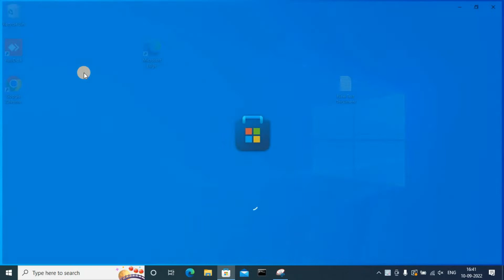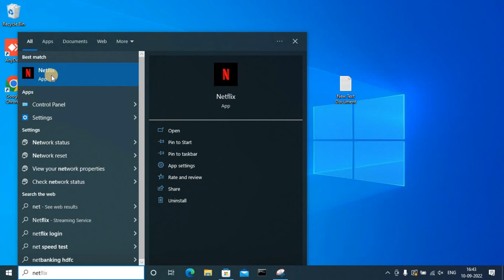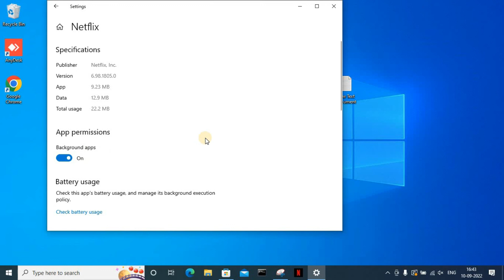how to download install apps and game in laptop | laptop desktop me apps aur game kaise install kare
Hello friends,
I am telling you in this video, that how to download and install any apps and game in your laptop or desktop.
you can easily download or install any application and game . such as you do install from your phone playstore.

if you can't able download or install app.

how to download apps in laptop windows 10,
how to download apps in laptop windows 11,
how to download apps in laptop microsoft store,
how to download apps in laptop hp,
how to download apps in laptop from play store,
how to download apps in laptop acer,
how to download apps in laptop dell,
how to download apps in laptop lenovo,
how to download apps in asus laptop windows 11,
how to download any apps in laptop windows 10,
how to download apps and games in laptop windows 10,
laptop desktop me apps aur game kaise install kare,